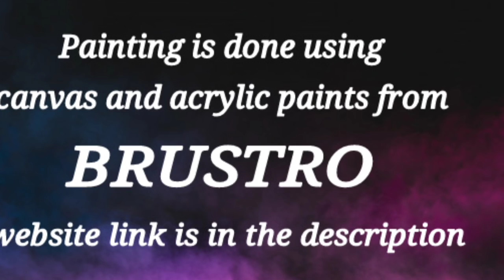Colorful Abstract Butterfly Painting / Easy Technique For Beginners / Masking Tape Satisfying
This video is for those who wants to learn easy abstract butterfly painting. This painting is done using acrylic paints, masking tape and paletteknife.This colorful Abstract painting is done on canvas using very easy technique for beginners. This is easy art technique.  I hope this will be useful for you all.

365 Days Challenge(Day # 267)  using acrylic paints from BRUSTRO .